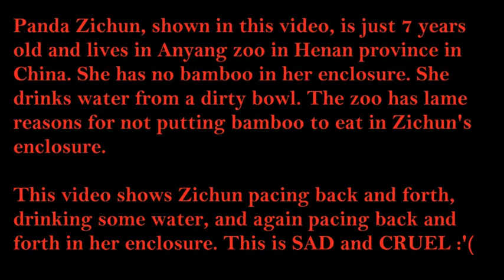Miserable Life of Zichun Panda in Cruel Anyang Zoo, China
Panda Zichun, shown in this video, is just 7years old and lives in Anyang zoo in Henan province in China. She has no bamboo in her enclosure. She drinks water from a dirty bowl. The zoo has lame reasons for not putting bamboo to eat in Zichun's enclosure.

This video shows Zichun pacing back and forth, drinking some water, and again pacing back and forth in her enclosure. This is SAD and CRUEL.